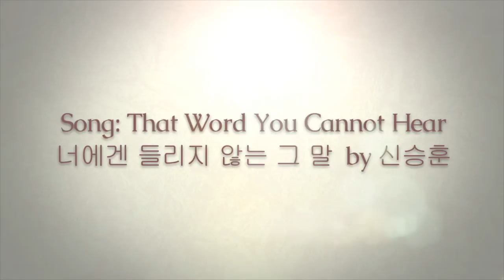【FMV】I Hear Your Voice 聽見你的聲音 너의 목소리가 들려 MV 你聽不到的那句話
Korean Dram：I Hear Your Voice 聽見你的聲音 너의 목소리가 들려
Song：너에겐 들리지 않는 그 말 (你聽不到的那句話) by  신승훈